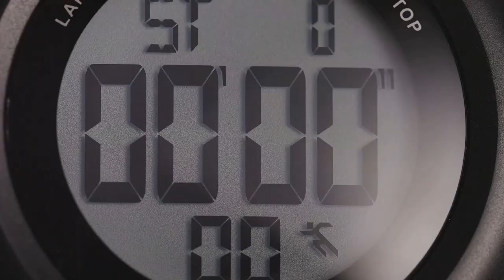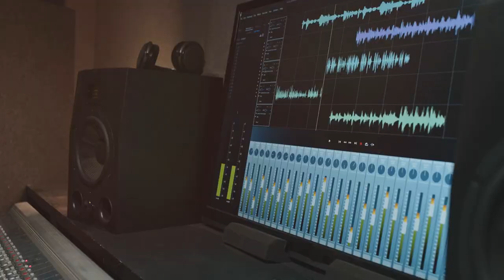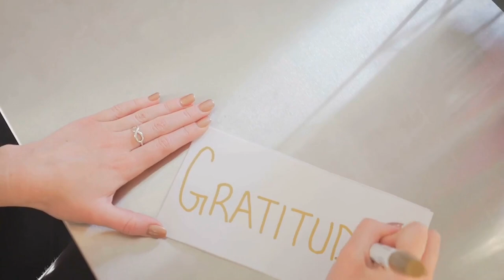इच्छा बनाम बहुतायत मानसिकता - सच्चाई!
क्या आपने कभी अधिक चाहने के चक्र में फंस गया है लेकिन यह नहीं जानते कि इसे कैसे प्राप्त किया जाए?

अपनी इच्छाओं को बहुतायत मानसिकता में बदलना सीखें।

सचेत अभिव्यक्ति की यात्रा पर हमसे जुड़ें जहां हम आपकी इच्छाओं को वास्तविकताओं को पूरा करने की शक्ति का पता लगाते हैं।

अपनी मानसिकता को बदलने और अपने जीवन में बहुतायत को आकर्षित करने के लिए व्यावहारिक युक्तियों और अंतर्दृष्टि की खोज करें।

अभी देखें और उस जीवन को प्रकट करना शुरू करें जिसे आप वास्तव में चाहते हैं!

9 जून 2024 से रोजाना एक नया वीडियो लॉन्च किया जाएगा।

9 जून 2024 से रोजाना एक नया वीडियो लॉन्च किया जाएगा।